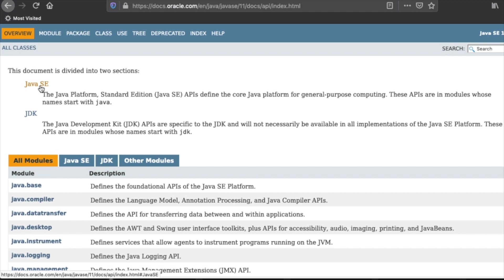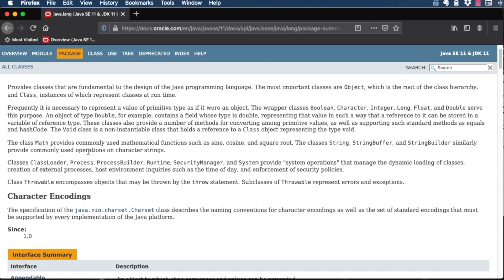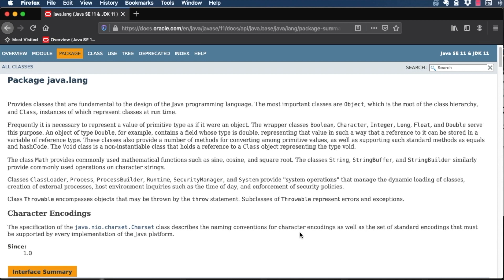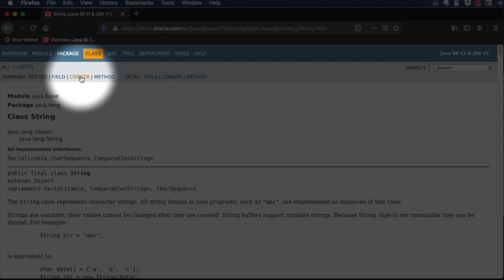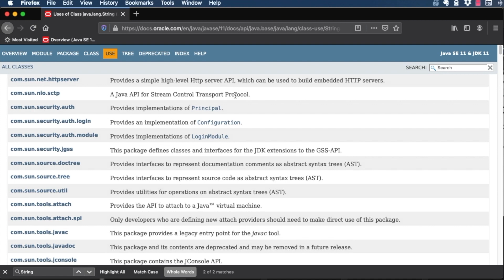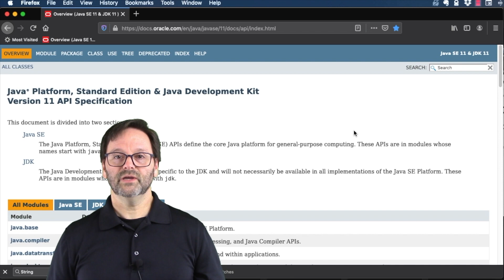Get an overview of the Java API documentation and how to use it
In this video from the "Introduction to Java programming" tutorial series, Java Developer Steve Perry will show you how to access and use the Java SE Development Kit, or JDK, documentation.